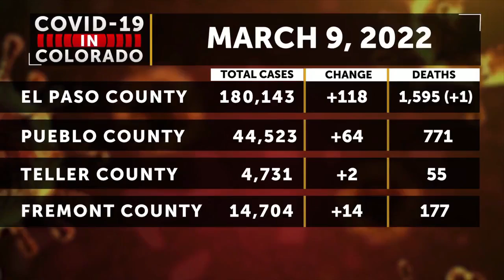Pikes Peak Community College awaits approval for rebranding institution